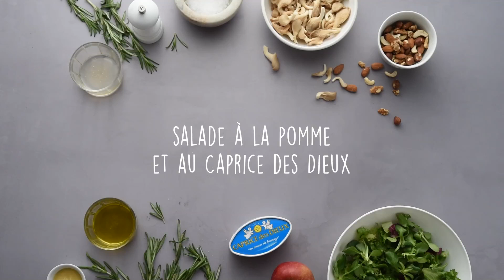Recette Caprice des Dieux - Salade à la pomme et au Caprice des Dieux